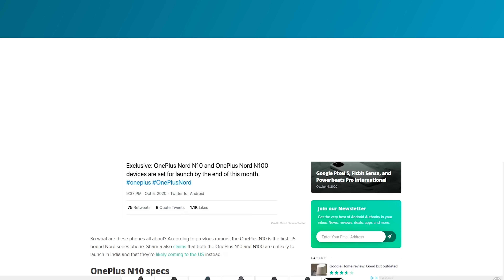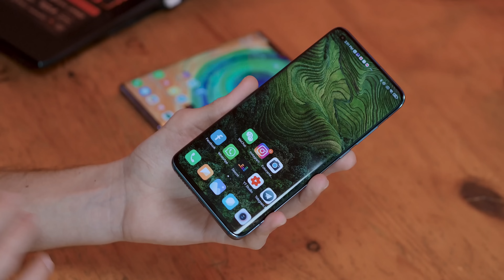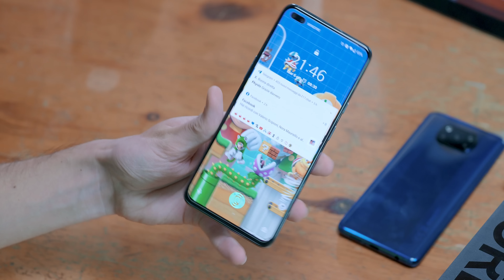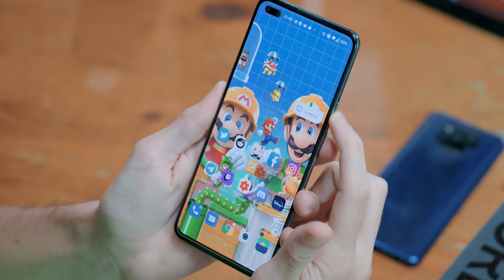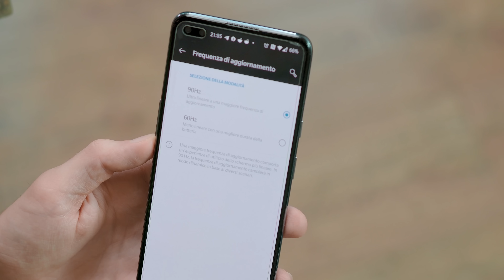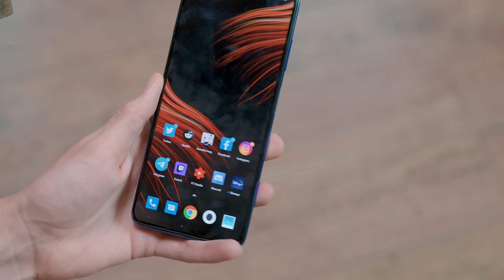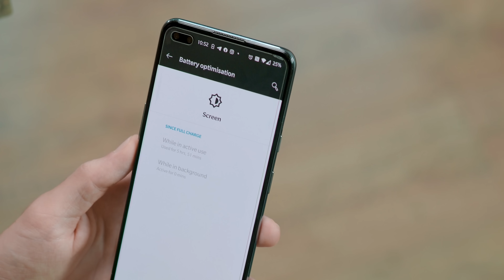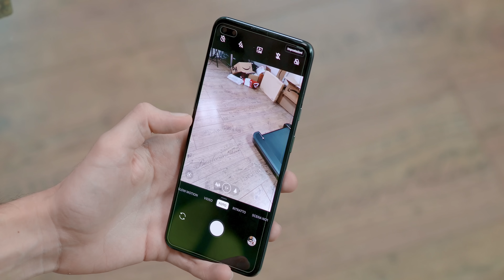ONEPLUS NORD: DUE MESI DOPO Vi Dico La Mia!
Finalmente riesco a parlarvi del OnePlus Nord, lo smartphone che mi ha accompagnato di recente e due mesi dopo facciamo qualche considerazione "a freddo" su di lui e sulla politica OnePlus!
⬇️LINK UTILI⬇️
💶Trovi il OnePlus Nord su Amazon

00:00 - Introduzione
01:43 - ONEPLUS NORD: Chi è
02:30 - Estetica / Qualità Materiali
04:24 - Niente Audio Stereo
05:06 - Fingerprint perfetto
05:22 - Il Display AMOLED e i 90HZ
06:56 - Prestazioni al TOP?
07:48 - La batteria regge il colpo?
08:22 - ONEPLUS UI : s o l i d a
09:01 - La SEI Camere?
10:11 - Conclusioni